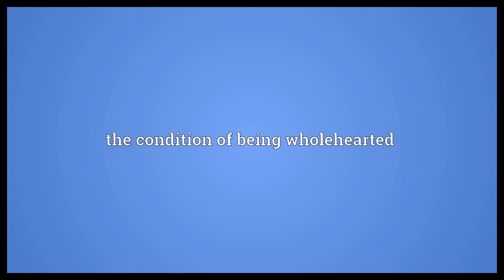Wholeheartedness Meaning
Video shows what wholeheartedness means. the condition of being wholehearted.  Wholeheartedness Meaning. How to pronounce, definition audio dictionary. How to say wholeheartedness. Powered by MaryTTS, Wiktionary